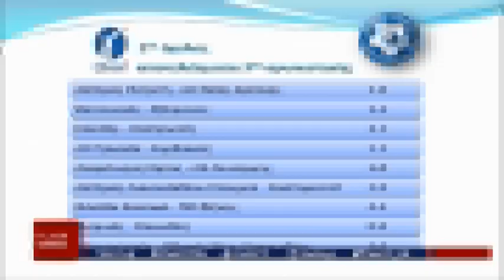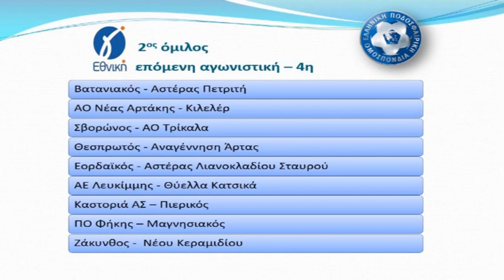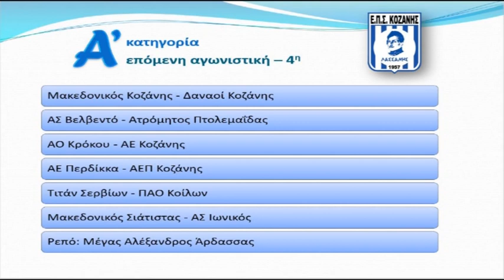Αθλητικές Ειδήσεις 25/09/2023